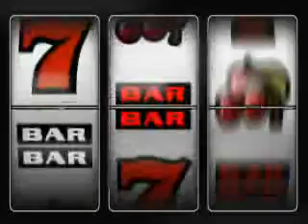Exploring the Vitality of Stare Decisis in America Debut Symposium Report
"Exploring the Vitality of Stare Decisis in America Debut Symposium Report for The Matthew Fogg Symposia on the Vitality of Stare Decisis in America" by Zena D. Crenshaw-Logal

Grassroots advocates, public interest attorneys, and legal scholars gathered in October 2011 at the University of Baltimore for the debut symposium of "The Matthew Fogg Symposia On The Vitality of Stare Decisis In America." Convening such a broad and in many ways diverse audience, requires the program series to be worthwhile academically, yet have populist appeal. Towards that end, the event website explains: "It is both scholarly and practical to examine the current vitality of stare decisis as a legal doctrine in America."

That we use Latin to describe the concept suggests it is complex, mysterious, and beyond the cares of most Americans. Yet stare decisis, sometimes called the "doctrine of precedent", arguably preserves what is among their most valued treasures, the legitimacy of America's judiciary. Presumably our administration of justice remains stable, predictable, efficient, and welfare-enhancing by requiring courts to follow earlier resolutions of cases with comparable facts, circumstances, and/or law known as precedent.

The Fogg symposia combine panels of public interest attorneys and law professors to consider whether compliance with stare decisis is reasonably assured in America given certain prescribed factors. In gathering, we not only witness their analyses in the context of stare decisis, but observe how the overall exchange impacts the analysis of each participant. This book is a report on the effort, touted as the most inclusive, important examination of American courts.